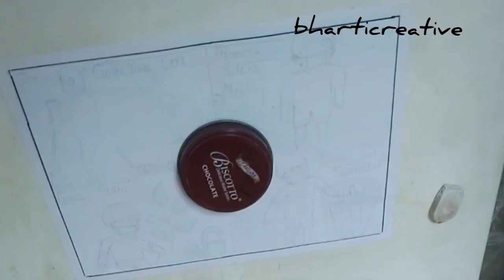what do I want to do for my locality or the place where I live Drawing|How would I contribute to the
what do I want to do for my locality or the place where I live Drawing
|How would I contribute to the,,bharticreative

MUSIC IS 👇👇🙏🏼🙏🏼

HII  FRIENDS

YOUR QURIES 👇👇👇👇👇

bharticreative

what do I want to do for my locality or the place where I live Drawing easy.

what do I want to do for my locality or the place where I live Poster.

what do I want to do for my locality or the place where I live easy Poster.

drawing for  what do I want to do for my locality or the place where I live easy .

Poster on what do I want to do for my locality or the place where I live easy.